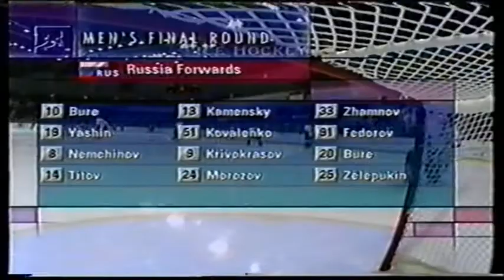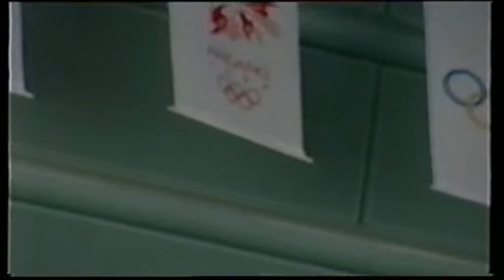Olympiakisat Nagano 1998 Miesten Jääkiekko Alkusarja Tshekki vs Venäjä + Dimitri Mironov